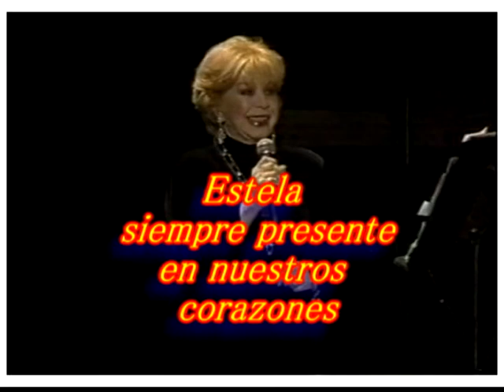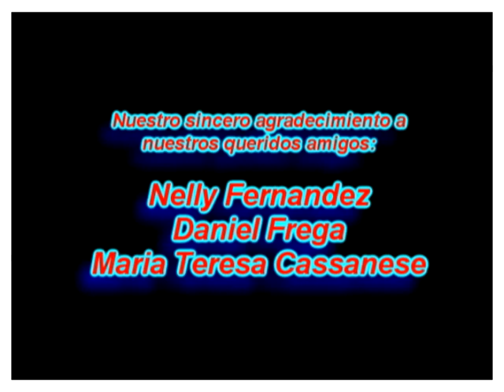2003 Estela Raval Mamy Morton Chicago